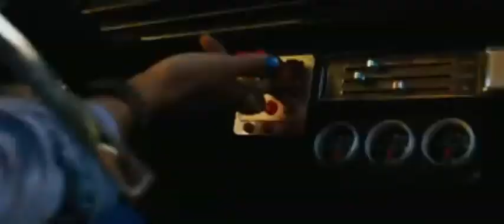Pororo the Little Penguin | Official Trailer | Peacock Original